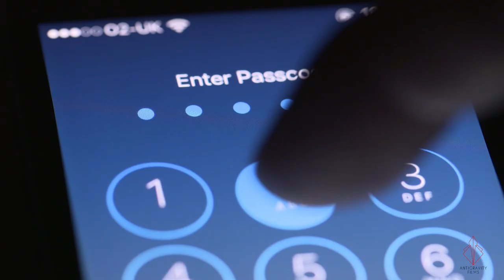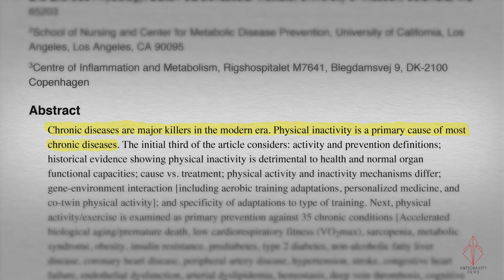Olympeo Riverside | Explainer Video | Active Life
These 3 videos for Olympeo's Riverside project in Nerul were intended at driving leads through an out-of-the-box advertising campaign. Hence break the clutter of typical videos made by real estate companies.

The base idea behind this campaign was to highlight the 3 major USPs of the project - Active Lifestyle, Sustainability and Strategic Location. Each of these aspects were highlighted through explainer videos that spoke about these concepts from a global perspective, while supporting this information with well researched data. The conversation is then led into explaining how Riverside is an apt example of implementation of these concepts.